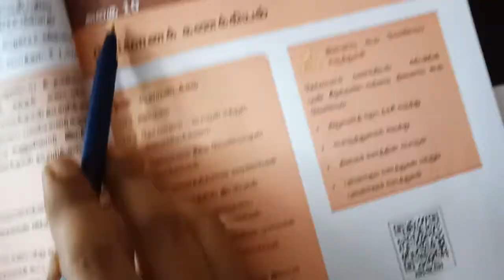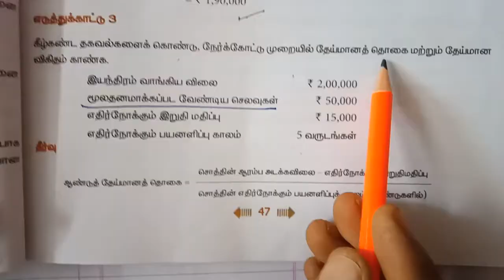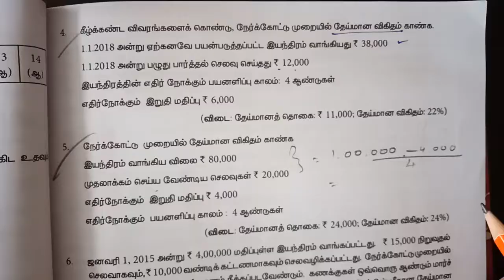11 கணக்குப்பதிவியல் பாடத்தில் எளிதாக தேர்ச்சி பெறுவது எப்படி? பகுதி -4. தேய்மான கணக்கியல்